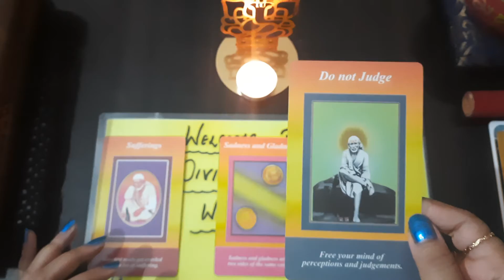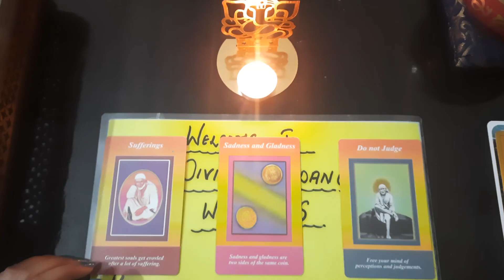SAI BABA MSGS |PICK A CARD|Tarot|DIVINE GUIDANCE MESSAGE from Baba